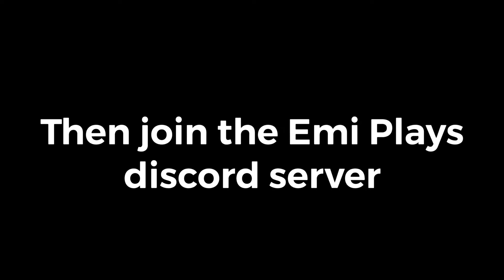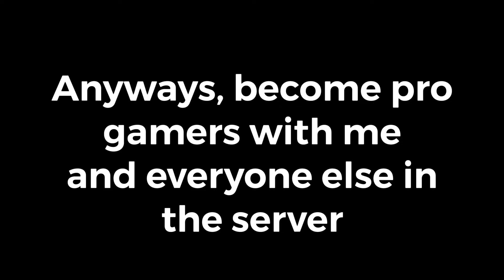Friday Night Funkin’ - FNF TOK (The Origami King): Mod Chart Alternative Mod [Demo] FNF Mod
Credits:

@Fruitsy  - Alternative Modcharts

DEV TEAM:

@NinKey - Director & Artist

@ArtPanz - Artist

@Snak_ - Charting & Music

@1emonking - Programmer

SUPPORT TEAM:

@xdoodlz - Additional Artist

- Modcharts

- Portuguese translator

- Portuguese translator

@HostKal - Additional Artist

SPECIAL THANKS:

@Juno - Yape

@Man on the internet - Yape

@Xyle_GD - Trailer Music Composer